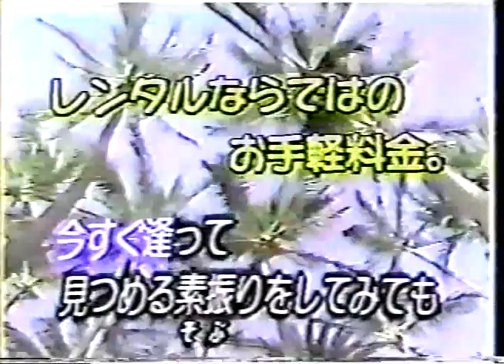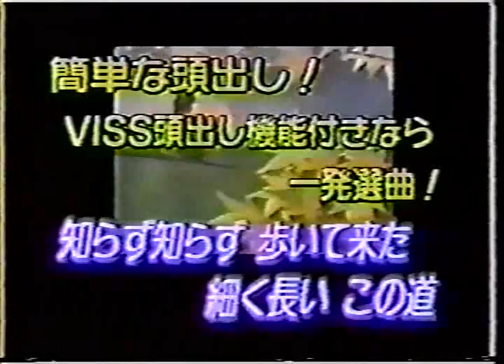Random Japanese ads after DBZ film 8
No idea why this was on the tape in the first place, but still.